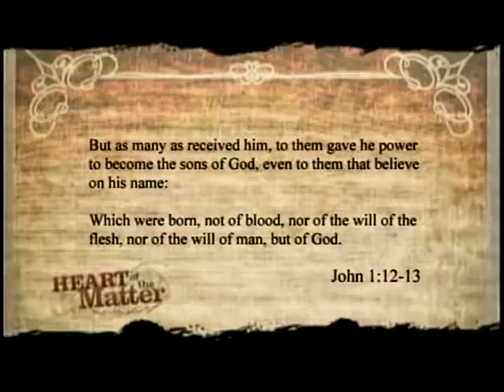Ep173: Mountain Meadows Part lX